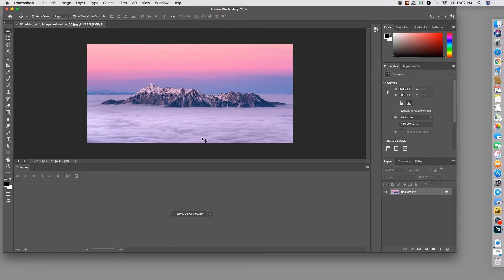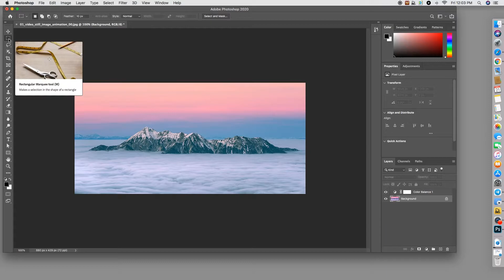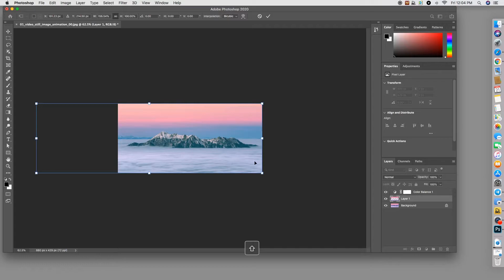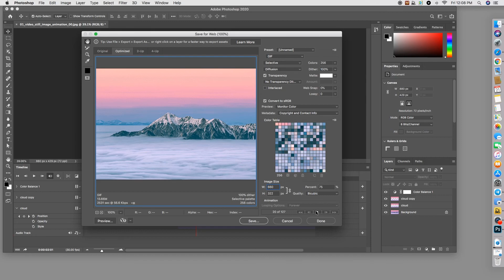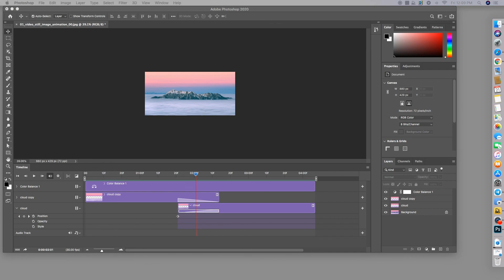PS 2020 - Thảm mây cuồn cuộn trôi VÔ TẬN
INFINITE MOVING CLOUDS